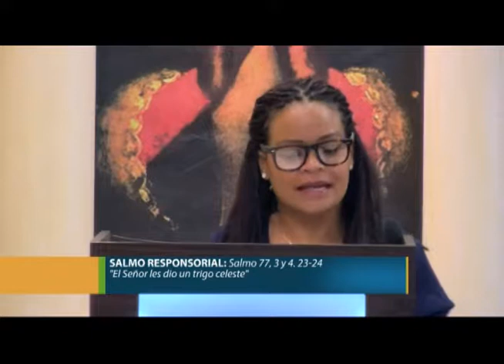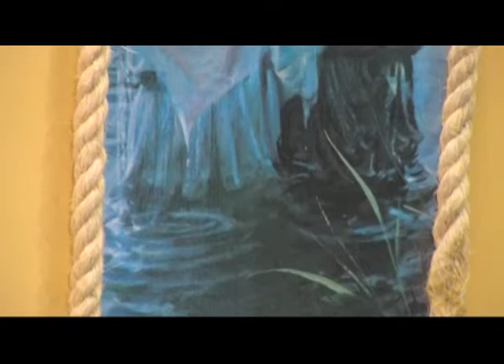Misa Dominical 05 08 2018